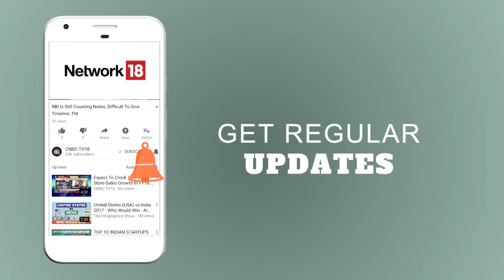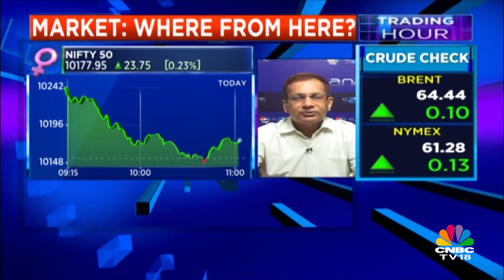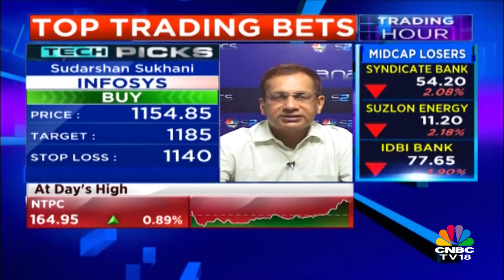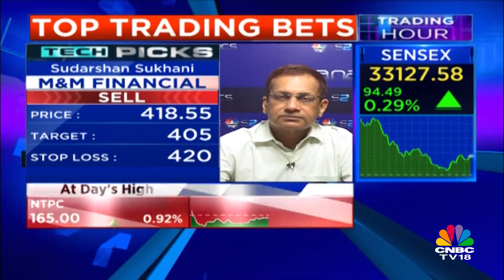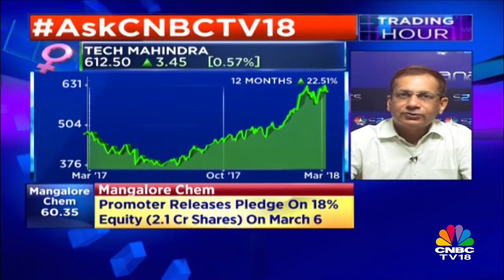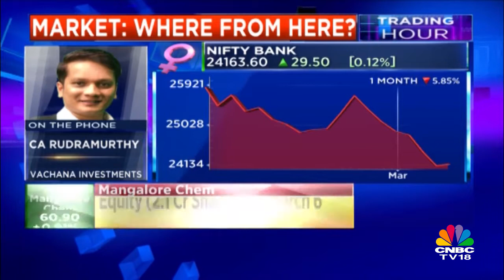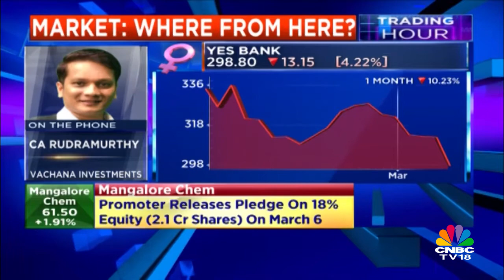Sudarshan Sukhani: Go Long in the IT Stocks | Sell BPCL, M&M Financial | Trading Hour | CNBC TV18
Sudarshan Sukhani of s2analytics.com is of the view that one can buy Infosys and can short BPCL and M&M Financial Services.